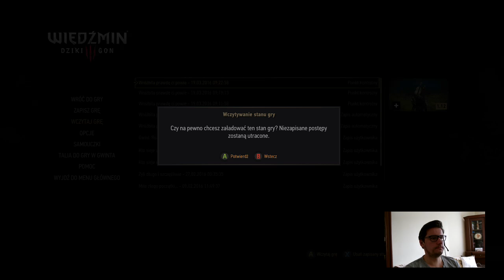Wiedźmin 3 : Dziki Gon [ New Game + ] [Droga ku zagładzie] #6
New Game + on Death March / Nowa gra + na poziomie Droga ku Zagładzie -- Watch live